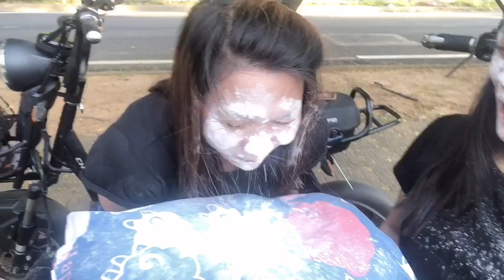Bato Bato pick pillow challenge taiwan collaboration team malusog 🤣🤣||Lynz Caise Chanel